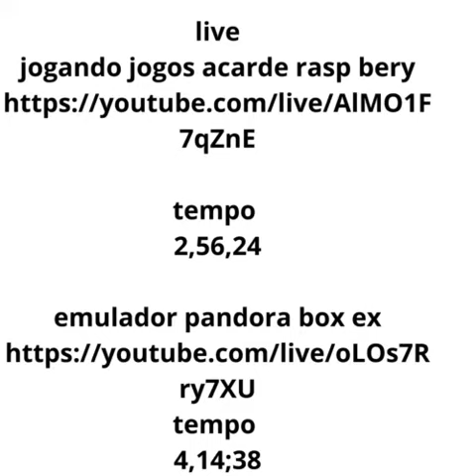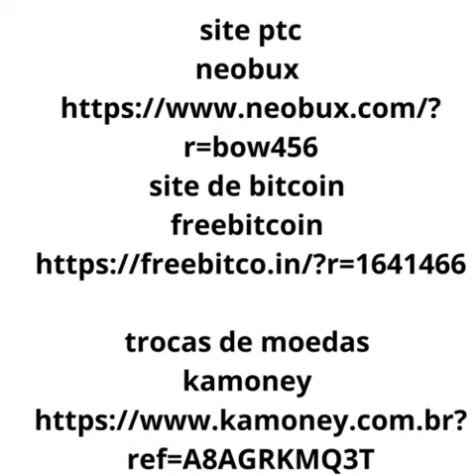estrategia desenhos animados 23